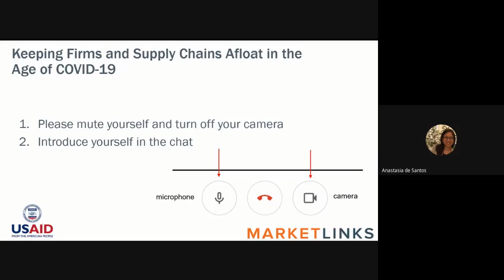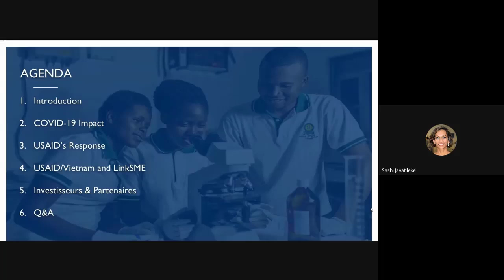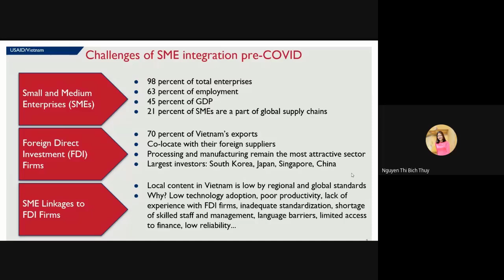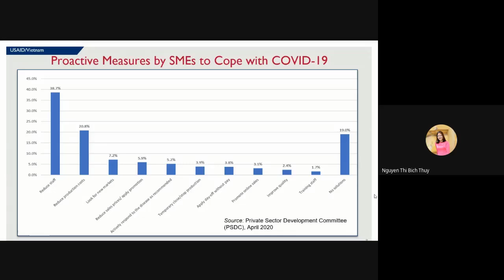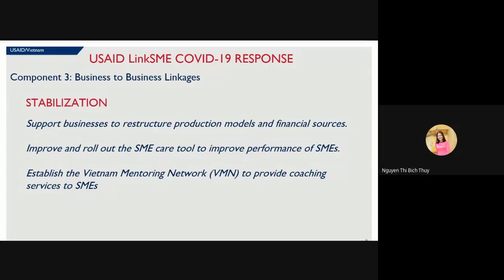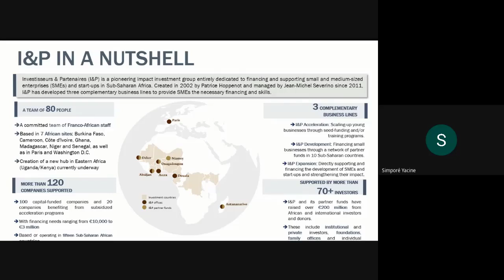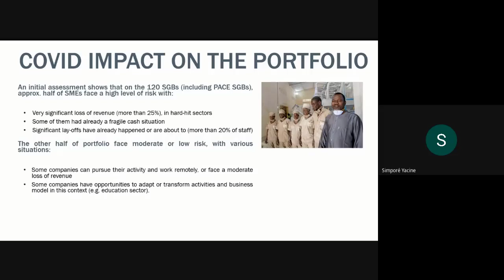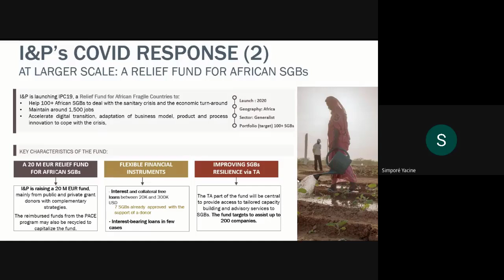Webinar: Keeping Firms and Supply Chains Afloat in the Age of COVID-19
How are firms and their supply chains evolving during the COVID-19 pandemic? Can certain interventions help them stay afloat? The pandemic is disrupting financial systems that until recently, were expanding the variety of financial products offered to businesses globally. Disruptions to these financial streams and previously lean and robust supply chains are affecting already-vulnerable communities. In fact, the World Bank estimates that the effects could push nearly 40-60 million people into extreme poverty.